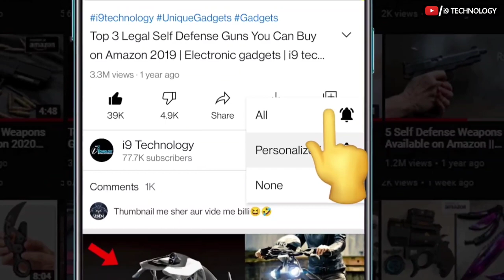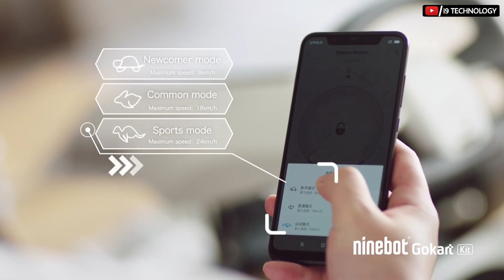10 AMAZING E BIKES AND VEHICLE YOU SHOULD SEE | E Bikes Under Rs 10000, Rs 20000 and Lakh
Video Title-
AMAZING E BIKES AND VEHICLE YOU SHOULD SEE | E Bikes Under Rs 10000, Rs 20000 and Lakh

In this video i am going to tell you about 10 amazing e bikes and vehicle.

1. BEELINE VILO

2. BIRD THREE

3. COPTERPACK

4. DC TRI ELECTRIC TRIKE

5. MONKEYCYCLE SYSTEM

6. NINEBOT GOKART

7. REVAN HELMET

8. ROAD THUNDER SOUND BAR

9. SLING HELMET CARRY STRIPS

10. STRIKE CARGO BIKE